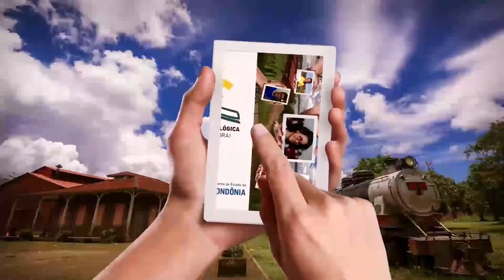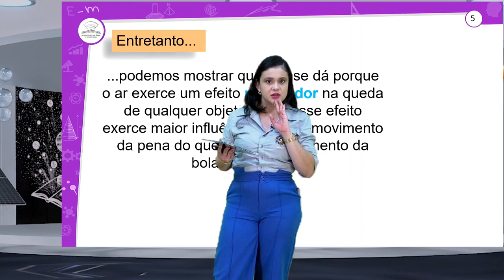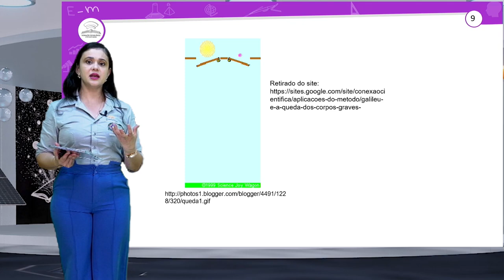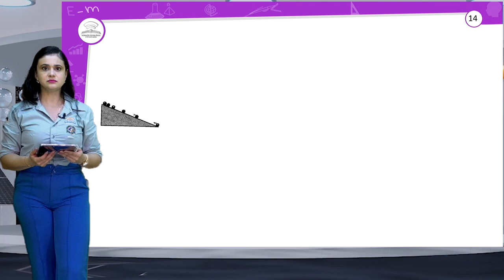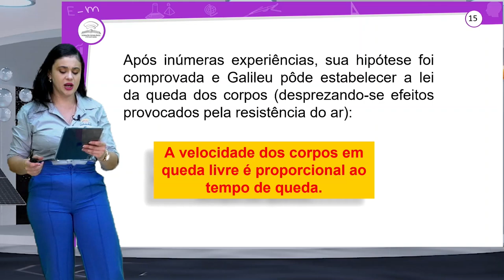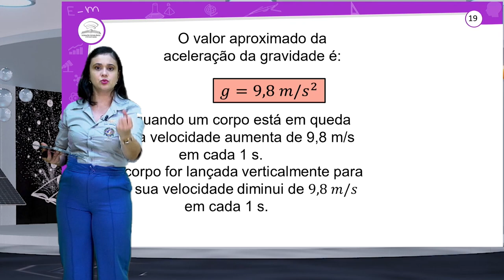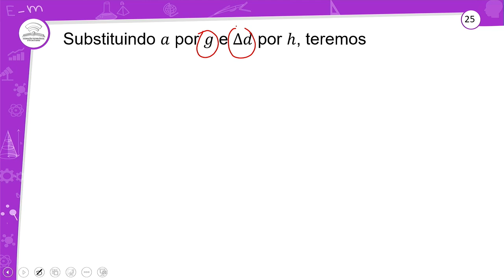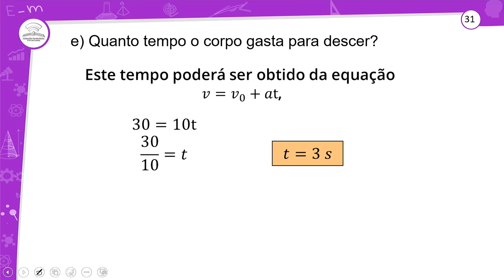13.1 - QUEDA LIVRE - FÍSICA - 1º ANO E.M - AULA 13.1/2024